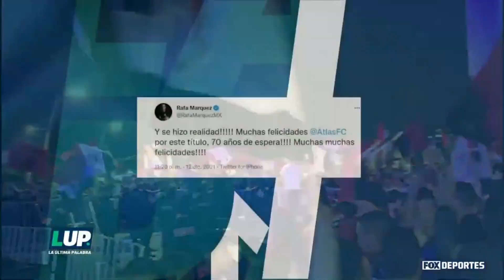¿Qué te dejó el Grita México Apertura 2021?: LUP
Mira la respuesta de los expertos de La Última Palabra